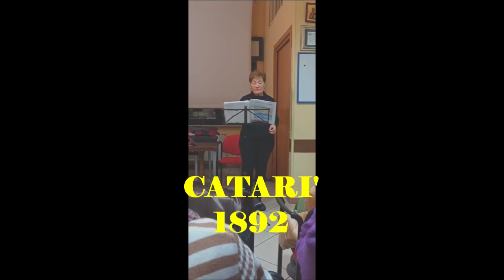CATARI'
Catarì non è una canzone popolaresca, cioè non è un brano scritto per il popolo o per la Piedigrotta, ma esprime lo stato d’animo del poeta innamorato.
Il brano nasce come poesia di Salvatore Di Giacomo con il titolo di Marzo, e perciò è privo del ritornello. Nel 1892 viene musicato da Costa e diventa Catarì.
Il poeta focalizza la figura della sua donna, Caterina, ora cupa, ora gioiosa, nella variabilità atmosferica del mese di Marzo con momenti di sereno e di violenti temporali, con l’impalpabile solidità delle nuvole e la concretezza del terreno bagnato, mentre, a contrasto, egli si cela dietro le sembianze di un auciello freddigliuso che aspetta un po’ di sole per asciugarsi e riscaldarsi.
Catarì è un piccolo classico della canzone napoletana, piccolo perché, sebbene abbia avuto un grande successo, non ha raggiunto la notorietà internazionale di altre canzoni per la sua struttura un po’ anomala che non ha consentito di esaltare le voci liriche dell’epoca.